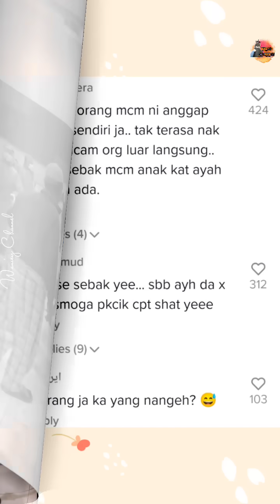Janji Sambut Sekali Tapi Positif, Anak Terharu Satu Dewan Rai Birthday Ayah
Kredit : nizam_rahman